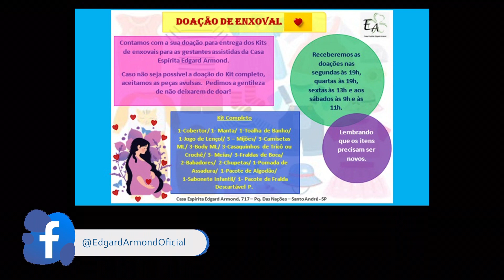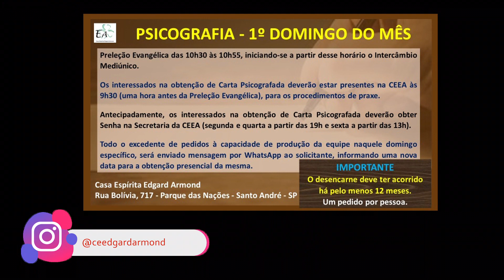Máxima 53 do Livro Máximas de André Luiz de Wagner Freitas Correia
Leitura da “Máxima 53 (Capítulo 27 - O Trabalho, enfim)” do Livro “Máximas de André Luiz”, de “Wagner Freitas Correia”, narrado pela Giorgia, Voluntária da Casa Espírita Edgard Armond - CEEA, situada na Rua Bolívia, 717 - Parque das Nações - Santo André - SP.

Música: Piano Studio Ghibli Collection 1 - Kiki's Delivery Service - Message By Rouge